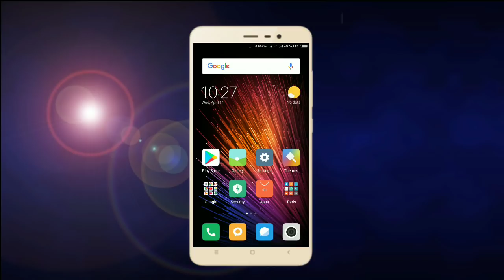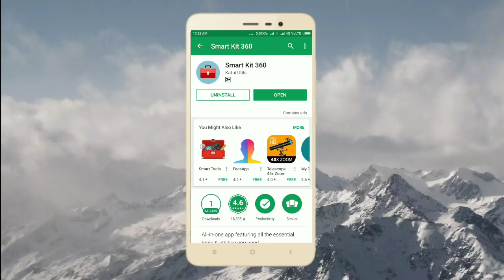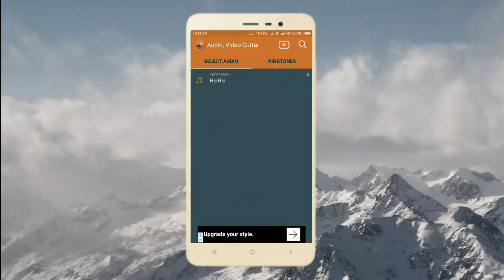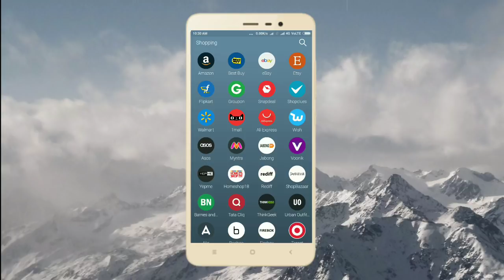App ఒక్కటే కాని చేసేది 32 పనులు ! || secret android apps || no root 2018 || telugu ||santhosh tutor